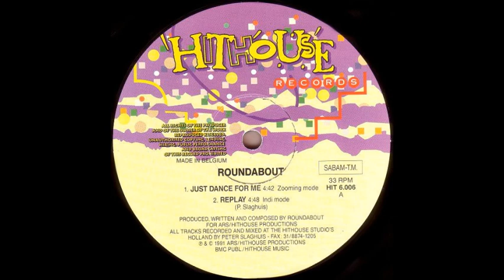Roundabout Just Dance For Me